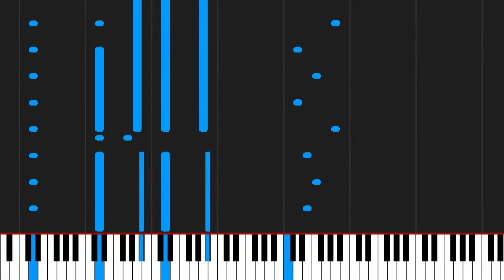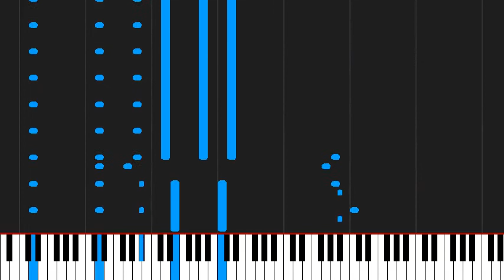How to play Lose Yourself by Eminem on Piano Sheet Music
Tutorial How to play Lose Yourself by Eminem on Piano Sheet Music